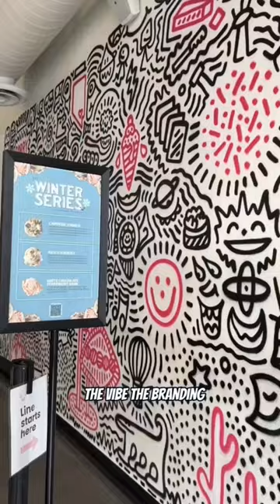The BEST ice cream in Las Vegas! 😍